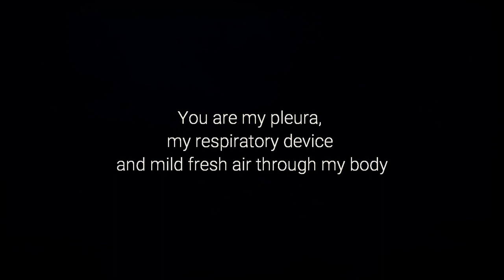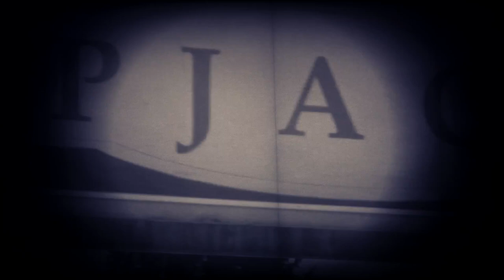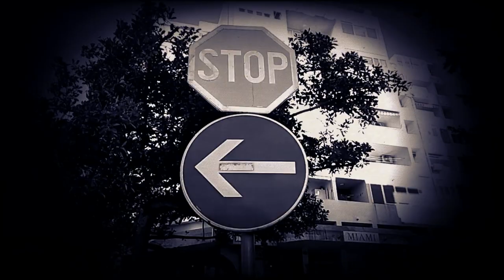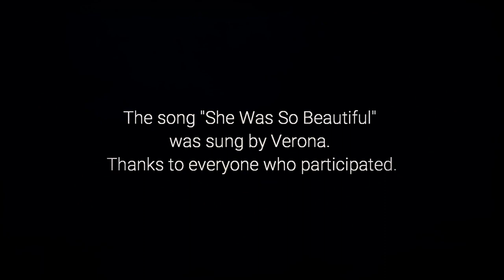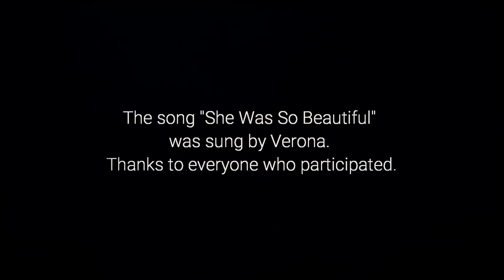Darko Duilo - You are my pleura, my respiratory device and mild fresh air through my body (2022)